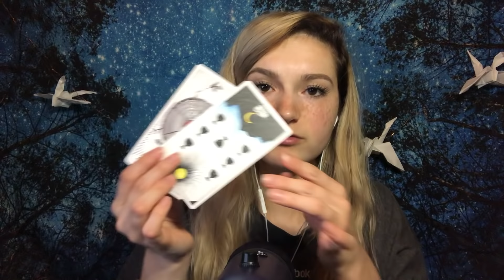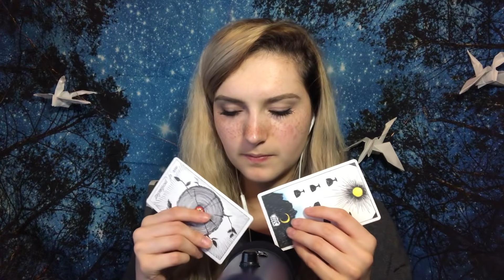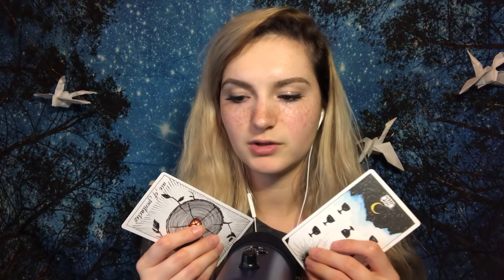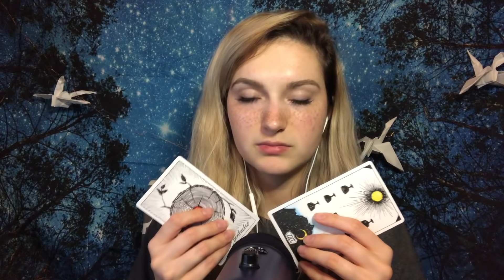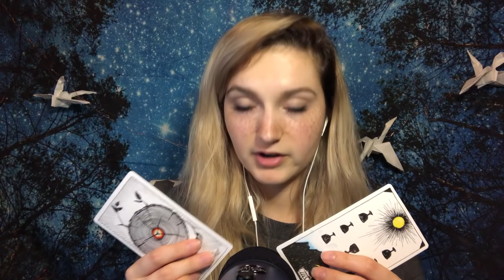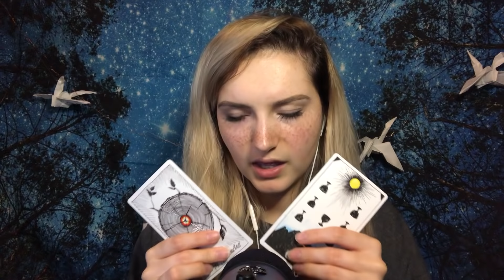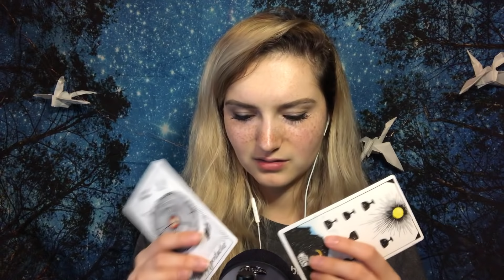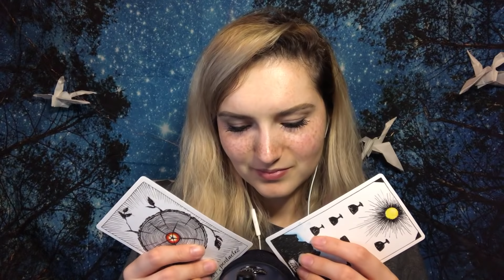~Rough~ ASMR Mic Brushing & Scratching // Whisper Ramble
I pretty much just blurted out all my thoughts into this video but feel free to like zone out and not pay attention to what I'm saying lmao love u guys XD

- B 🐝

* - Please do not feel obligated to purchase an item off of the wish list! This is simply for those who want to give something extra back :) but please remember: your love & support is and always will be enough for me!

Thanks for much for supporting my channel and the ASMR Community! It means so much to me to keep this community thriving.

Simply put, ASMR is often described as that satisfying, tingly sensation you get when you hear a sound that you enjoy. People who experience ASMR often use it to relax before falling asleep, to relieve anxiety, to help with depression, or to fight against insomnia.

There are many ASMRtists out there doing many different kinds of videos. If you are seeking this sensation, I encourage you to keep an open mind and look at various ASMR channels because there are lots of great people producing amazing content! :)

What does ASMR mean to me?
I’ve been watching ASMR videos for about two years now. I stumbled upon it in one of my favorite Youtuber’s videos (Stella Rae) and branched out from there. After years of battling with insomnia and anxiety, I had finally found relief through watching these videos.

Just this year, I decided to start making my own videos :D I felt it was time to contribute to the ASMR community and help keep it growing because it’s such a wonderful, positive place that helps millions of people. I know my channel is small now, but putting out my own content is my way of giving back to this amazing community. I’m Busy B, and thanks for being part of the hive! :)